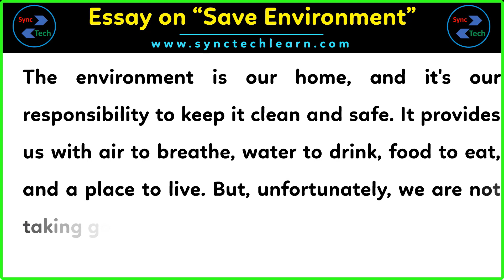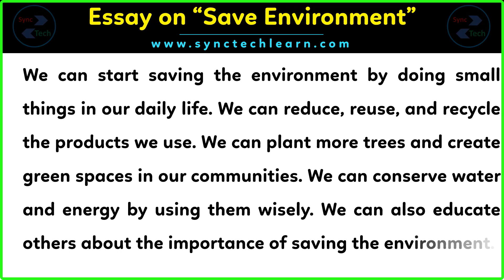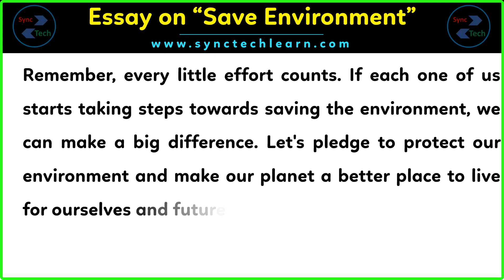Essay on save environment in English for school students | Short essay on Save Environment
Essay on save the environment in English for School students